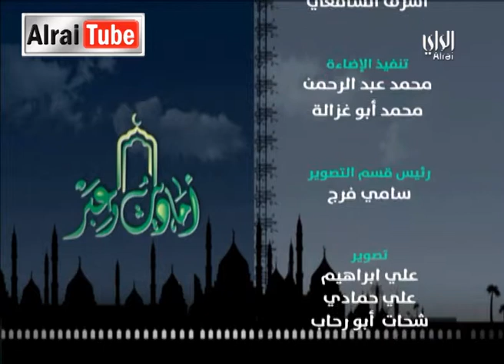أحاديث و عبر - حلقه 13- 11/07/2014